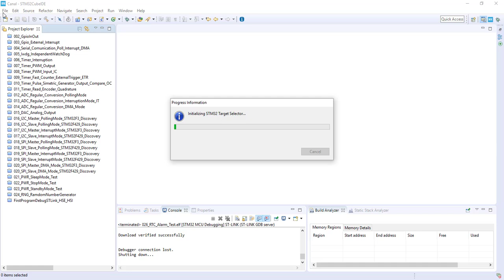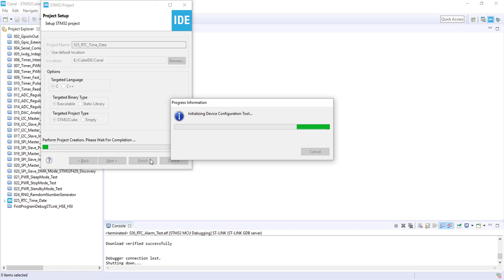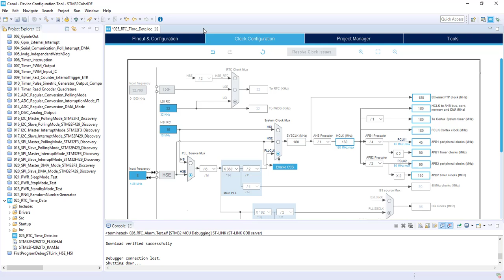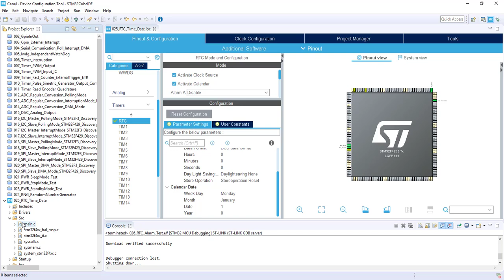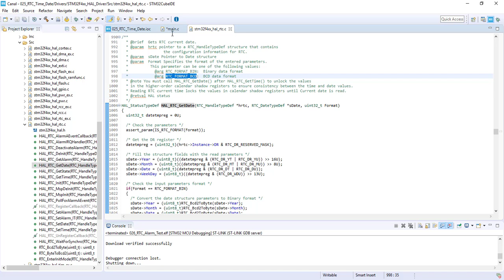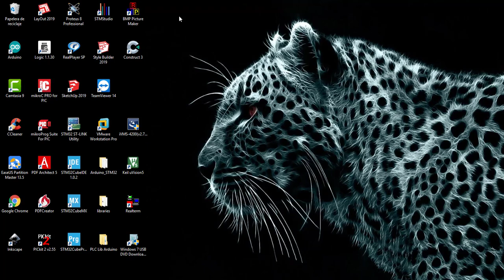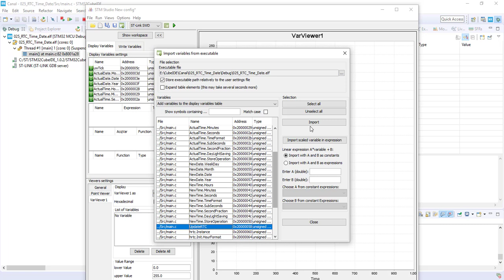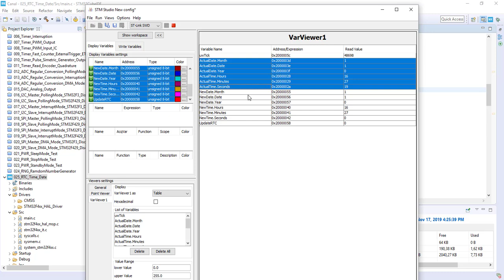025 RTC Time Date (STM32CubeIDE STLink Debug STMSudio)